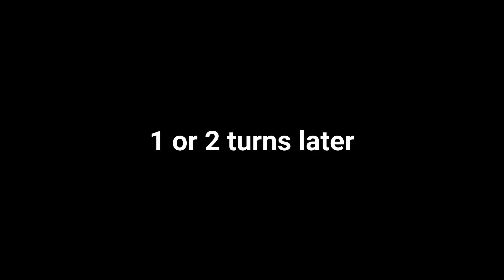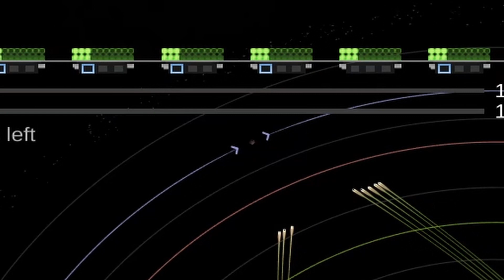Interplanetary shenanigans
This is a bit of a less known game, but we've had so much fun I had to edit a video out of it.

Speaking of editing videos... My last upload was 7 months ago.
Editing the text in takes a large chunk of time so next videos will probably not have as much text in them as my previous ones. Sometimes they're in awkward positions, sizes and I'm not utilizing them properly anyways. Maybe I'll make a video talking about it very soon as a channel birthday special. It probably won't get released on time anyways so don't expect it by then!

Muuuuusic used:
00:00 - No Music

06:40 - Orbit by Thrasher

07:17 - No Music

07:55 - Orbit by Thrasher

08:47 - No Music

Recorded 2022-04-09 from 17h to 21h